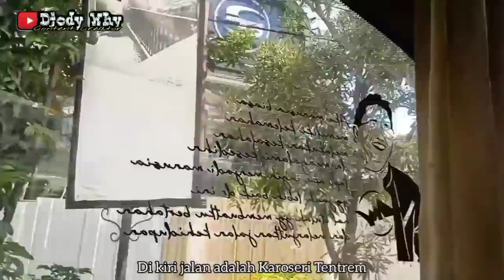Diajak Syukur Ga Diajak Nyusul ❗ Gass FAMGATH HR Mania ❗| trip Haryanto HM 002 " Hari & Yanto "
Setelah melewati perjuangan akibat storing di pinggir Tol Trans Jawa tepatnya di KM 497 exit Bandara Adi Sumarmo . Akhirnya kami berhasil sampai ke Malang . Disini kami membawa montir , karena keadaan bus yang masih belum benar benar sehat , terbukti dari seringnya bus kumat lagi , apalagi kontur jalan ke Malang yang banyak menanjak karena disana adalah dataran tinggi